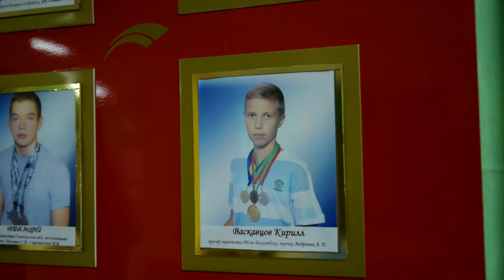Первый тренер в судьбе Кирилла Васковцова